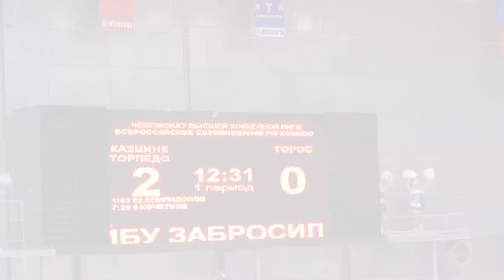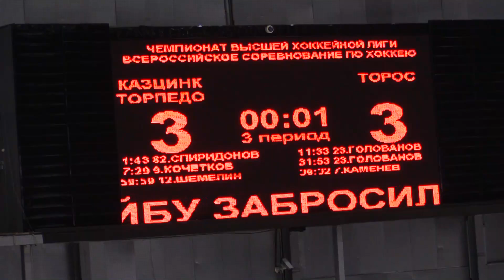Казцинк-Торпедо - Торос (Нефтекамск)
Пройдя двух лидеров турнирной таблицы, «Ижсталь» и «Молот-Прикамье», в завершении домашней серии «торпедовцы» встретились с самой титулованной командой Лиги, которая и в этом году не собирается уступать борьбу за Братину – нефтекамским «Торосом».